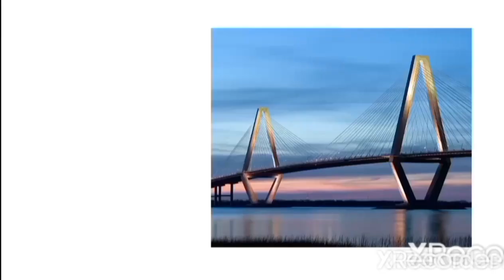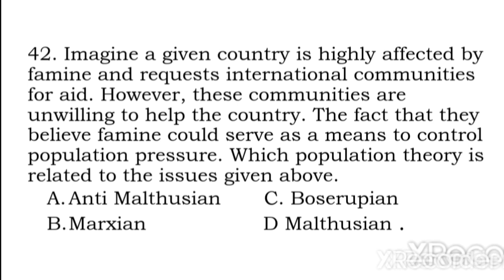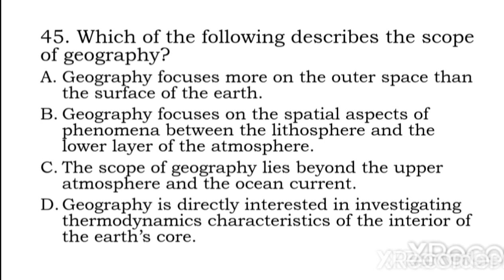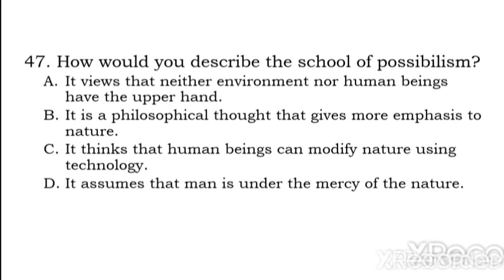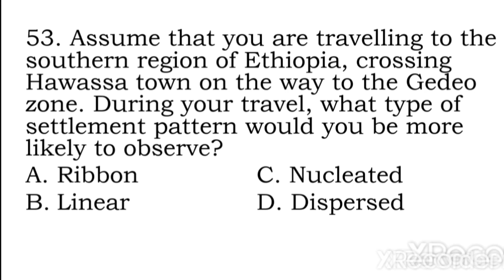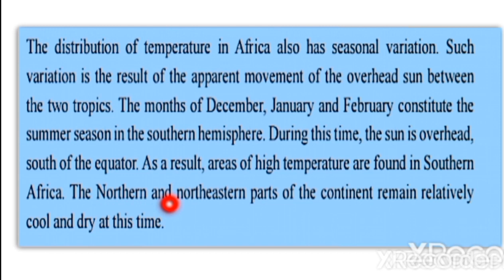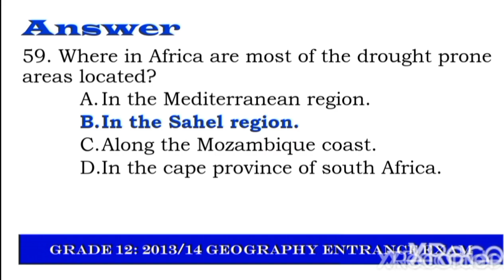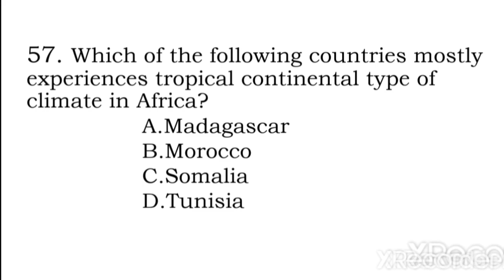2013/14 geography entrance exam@bridgeeducation4771